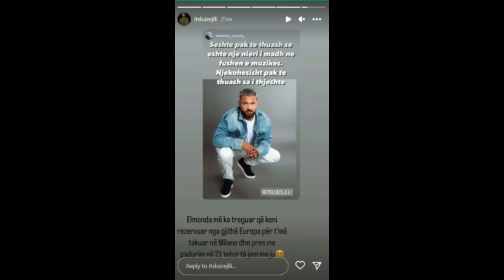Del ne shitje produkti i ri i Luiz Ejllit, premton edhe koncert te madh ne ...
1 komb 1 gjak